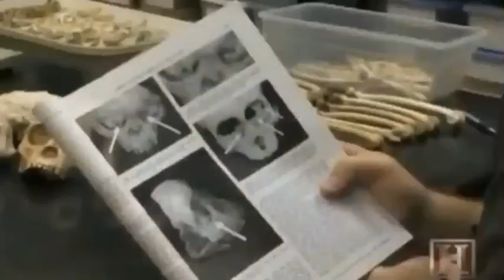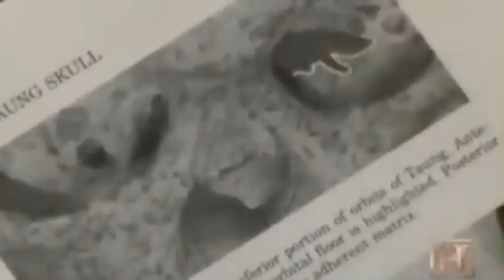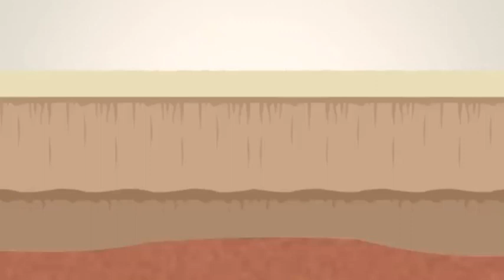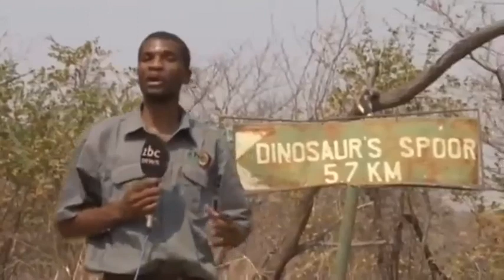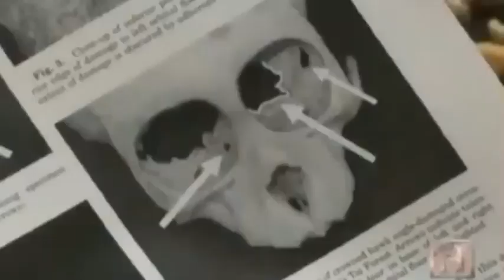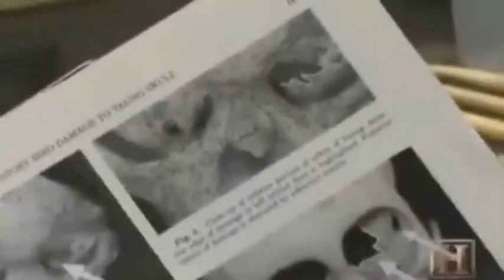Unveiling Africa's Hidden Gems: Discover the Secrets Not Found Anywhere Else!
Join us as we explore the breathtaking landscapes, vibrant cultures, and remarkable wildlife that make Africa a truly extraordinary continent.

In this exclusive series, we will venture off the beaten path to showcase the lesser-known destinations, untold stories, and untouched wonders that have yet to grace the internet. From the mystical ruins of ancient civilizations to the mesmerizing beauty of hidden natural wonders, we will bring you face-to-face with the untapped riches of Africa.

Immerse yourself in the rich heritage of African traditions, as we delve into the captivating rituals, folklore, and art forms passed down through generations. Discover the vibrant festivals that pulsate with energy and celebrate the diverse cultural tapestry of this awe-inspiring continent.

Our expert guides and local insiders will take you on thrilling safari adventures, revealing the secrets of the African wilderness and the remarkable wildlife that call it home. Get ready to witness the majesty of elephants, lions, giraffes, and a plethora of unique species in their natural habitats.

Prepare to be amazed as we unveil hidden paradises, secluded beaches, and untouched islands that rival the world's most famous destinations. Experience the tranquility of untouched nature and let Africa's raw beauty leave you speechless.

Join us on this extraordinary expedition as we go beyond the familiar and uncover Africa's best-kept secrets. Get ready for a captivating journey that will inspire your wanderlust, expand your horizons, and introduce you to the Africa that remains unseen by the internet.

Don't miss out on this once-in-a-lifetime opportunity to explore Africa's hidden gems.